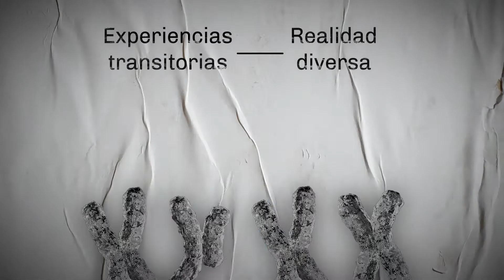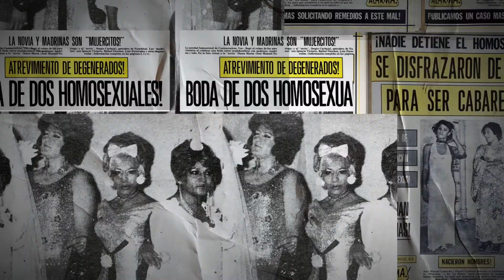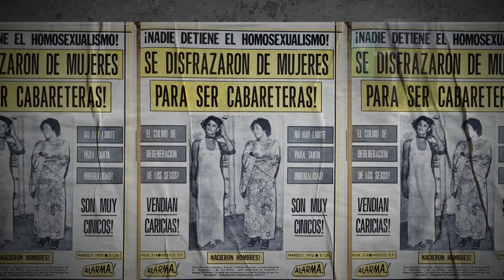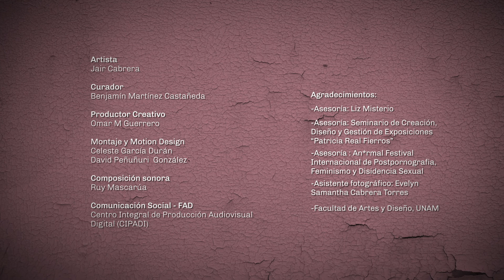HistoriasSobreVulnerabilidad - Comunidad trans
La comunidad transexual denuncia la falta de servicios de salud y acceso a la justicia, el desempleo, la violencia de género y su ausencia en los registros estadísticos.

Jair Cabrera se ha encargado de retratar a esta comunidad y sus inquietudes.

En la cápsula de hoy, Benjamín Martínez, artista, docente y académico, presenta los relatos de la práctica artística de Jair Cabrera, a partir de imágenes de archivo.

Proyecto en colaboración con el IIE y la FAD